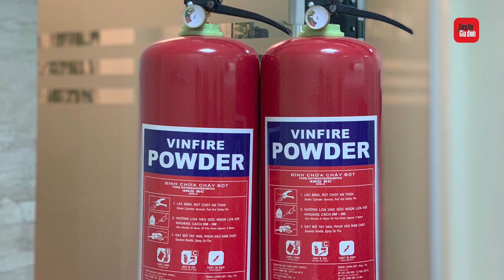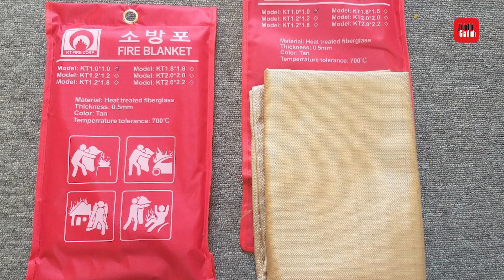5 thiết bị PCCC chung cư mà các gia đình cần có trong nhà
5 thiết bị PCCC cần trang bị cho căn hộ trong chung cư:

Bình chữa cháy

Bình chữa cháy là thiết bị dễ sử dụng và mang lại hiệu quả cao. Bình có nhiều loại khác nhau về dung tích và hình dáng. Tuy nhiên, loại bình này chỉ có thể làm loãng đám cháy, chữa cháy trong nhà; không “trị” được các chất cháy gốc kim loại kiềm, kiềm thổ vì cháy sẽ mạnh hơn.

Các gia đình cần đặt bình cứu hỏa ở nơi dễ nhìn thấy, khô ráo, tránh ánh nắng Mặt trời trực tiếp. Khi di chuyển phải nhẹ nhàng và nên kiểm tra bình thường xuyên.

Thang dây, thang thoát hiểm
Trong trường hợp không thể thoát ra ngoài bằng cửa chính hay cửa thoát hiểm khi xảy ra hỏa hoạn, một chiếc thang dây hay dây thoát hiểm sẽ là vật dụng cực kỳ hữu ích giúp bạn thoát ra khỏi đám cháy qua cửa sổ hoặc ban công.

Tùy theo độ cao của căn nhà, bạn có thể lựa chọn các loại dây thoát hiểm với độ dài tương ứng (có dây dài 50m, tương đương nhà có 12 tầng). Khi gặp sự cố, bạn móc đầu dây thang vào thành cửa sổ hoặc ban công có bệ chắc chắn. Mọi bộ phận của thiết bị đều chống cháy nên bạn có thể yên tâm và bình tĩnh để thoát hiểm. Trọng lượng chịu tải cho phép của dây khoảng 150kg.

Mặt nạ lọc khói độc

Với giá thành hợp lý, mặt nạ phòng khói, phòng khí độc được bán phổ biến tại tại thị trường Việt Nam.

Mặt nạ chống khói có phần đầu làm bằng vật liệu chống cháy, bên ngoài phủ lớp màng bạc nhôm để ngăn sự bức xạ nhiệt cao, tránh gây tổn thương vùng đầu cho người thoát hiểm. Mặt nạ chống khói lọc được các loại hơi và khí độc phát sinh trong đám cháy, đặc biệt là khí CO, giúp người sử dụng thở và thoát hiểm trong 40 phút. Mặt nạ chống khói được thiết kế phù hợp với mọi khuôn mặt, kể cả trẻ em. Dây đeo có màu cam giúp người bị nạn được nhân viên cứu hộ nhận biết dễ dàng trong đám khói. Chất liệu mặt trùm làm bằng vật liệu chống bắt lửa.

Chăn chống cháy

Chăn chống cháy (còn gọi chăn dập lửa, chăn cứu hỏa) được làm từ sợi thủy tinh, không sử dụng amiang độc hại.

Chăn có khả năng cách nhiệt, chống cháy, chống axít và kiềm; đặc biệt, có thể chịu được nhiệt độ tới 700 độ C. Khi xảy ra hỏa hoạn, chỉ cần quấn chăn vào người và nhanh chóng theo cầu thang thoát hiểm để ra khỏi vùng hỏa hoạn trong các tòa nhà, văn phòng, nhà kho…

Bộ dụng cụ phá dỡ

Bộ dụng cụ phá dỡ chuyên dụng thích hợp sử dụng trong nhà ở, villa, căn hộ chung cư, kho tàng... Khi xảy ra sự cố, bạn có thể dùng bộ dụng cụ này để thoát tới vị trí an toàn.

Xem thêm video: Puka - Gin Tuấn Kiệt “chốt đơn” bằng lời cầu hôn ngọt ngào tại
Tin top ngày 9/7 | Vẻ nguyên sơ tuyệt đẹp của hang Sơn Nữ mới phát hiện ở Quảng Bình